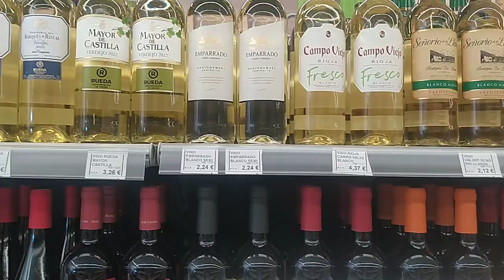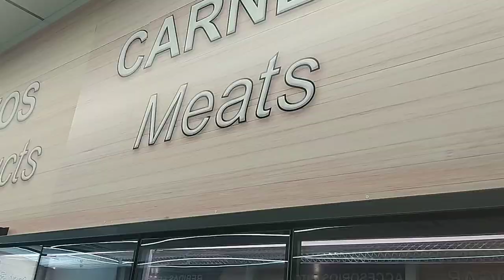New Supermarket opens in Arboleas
Just opened yesterday a fab new supermarket in Arboleas which is open 7 days a week. Mora Mercado. On the forecourt of the Mora oil garage just outside of Arboleas centre. Fully stocked toiletries, fruit and veg,bakery, meat, booze, cleaning products, pet food and more. A real welcome addition to the community and fantastic if you have run out of essentials over the weekend.